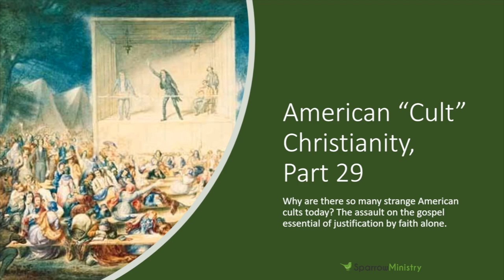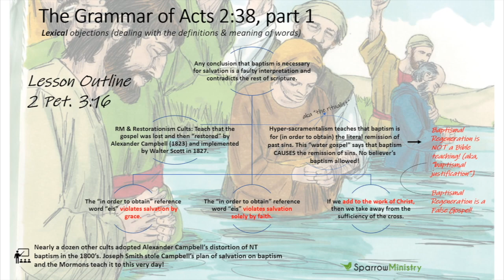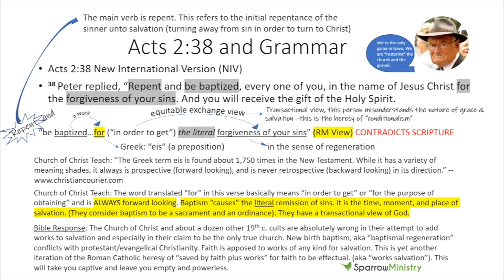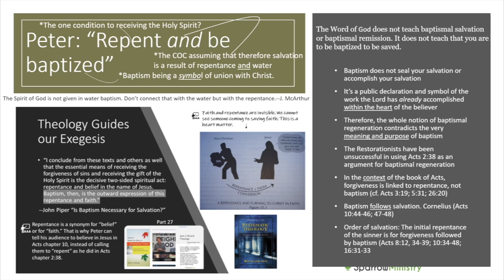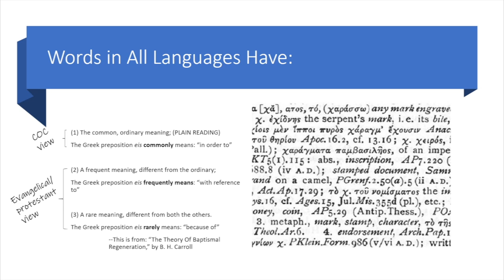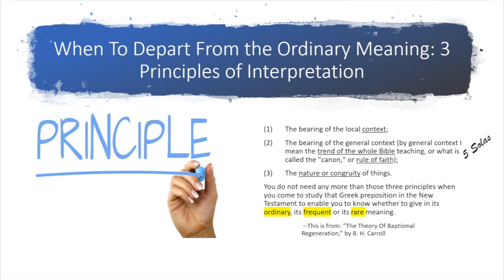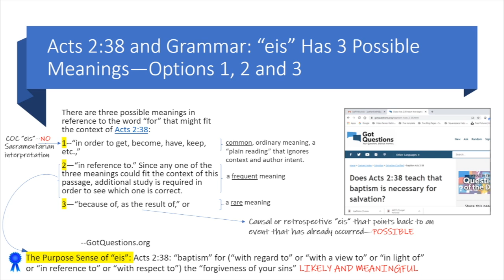A Biblical Critique of the Church of Christ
When you look under the hood of modern-day Churches of Christ, the misteaching of Acts 2:38 is the first thing you’ll see. This is one of their phony salvation pillars which has been replicated by other cults who all deny salvation by grace through faith and insert other conditions to what it takes to be saved. Mormonism, Jehovah's Witnesses, Seventh-day Adventism, Christadelphianism, Oneness Pentecostalism, International Church of Christ, and the International Christian Church all teach something very close to this heresy.

Having failed to prove that baptism is necessary for salvation from a theological avenue, the Church of Christ and their ill-bred cousins coming out of the Restoration Movement founded by Thomas and Alexander Campbell, look to grammar instead. Consequently, nine out of ten restorationist cults are wrong on the Greek meaning of “eis” in Acts 2:38 and the tenth one is lying. You’ve been bamboozled folks! This is their shell-pea game that has fooled tens of millions of people and destroyed their lives spiritually. The majority of Greek scholarship does not agree with the Church of Christ viewpoint. This will be proven with clarity and diverse scholarship.

My goal here in this mini-series is to replace these lies with biblical truth so that this demonic roadblock can be seen for what it is. We'll continue to debunk some of the sophisticated arguments piped out by the heretical Churches of Christ. May the Holy Spirit enlighten you to the true grace of God in the authentic person of Jesus Christ and enable you to repent of Campbellite inspired Restorationism in whatever form it takes. As Christians, we believe that baptism does not save (1 Cor. 1:14-17), the gospel saves, Ro. 1:16. Baptism is not the instrumental cause of salvation, Ro. 4:5.

WARNING: The following three videos could convict you and even convert you! Stop trusting in the waters of a baptistry and put your faith in the blood of Jesus alone. The Bible says that water baptism is a work of righteousness (Mt. 3:15) and that salvation is not of works, Tit. 3:5, Eph. 2:8-9.

See author bio and book series on the International Church of Christ

Sources & further reading: Dr. Mark Strauss, Vice-Chair of the NIV Study Bible Committee and an expert Bible translator; Matt Slick of CARM.org John MacArthur, Grace to You: “Does Baptism Save You?” also, The MacArthur New Testament Commentary, and B. H. Carroll, "The Theory of Baptismal Regeneration"; Got Questions.

*** Having proven the Church of Christ is a cult theologically, the next three videos address their erroneous grammar in Acts 2:38 ***

Chapters:
0:00 Intro to American Cult Christianity series
1:23 Disclaimer
2:01 The grammar of Acts 2:38
17:48 Acts 2:38 and grammar
29:38 Theology guides our exegesis
47:07 Common, frequent, and rare use of "eis"
48:31 When to depart from the ordinary meaning
50:19 Options 1, 2, and 3 of "eis" in Acts 2:38